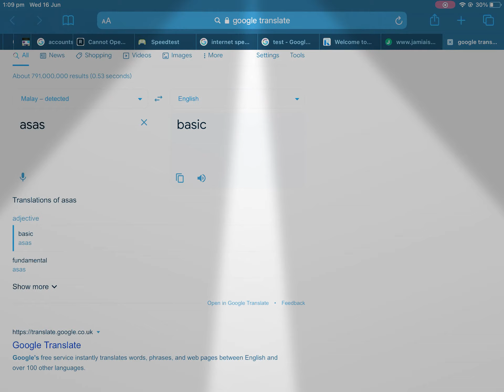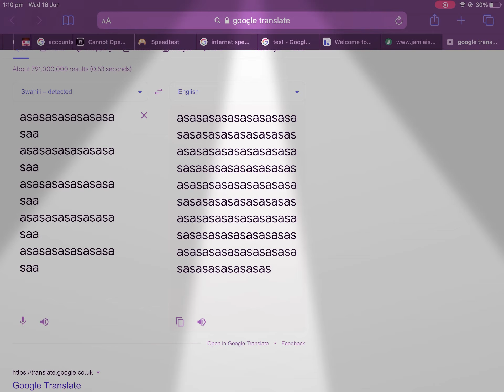Google Translate Goes Nuts